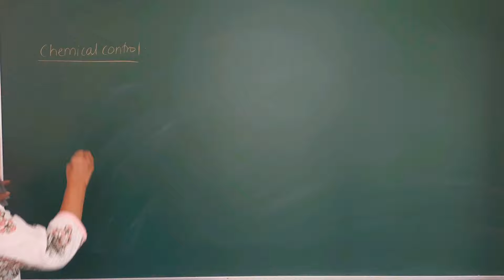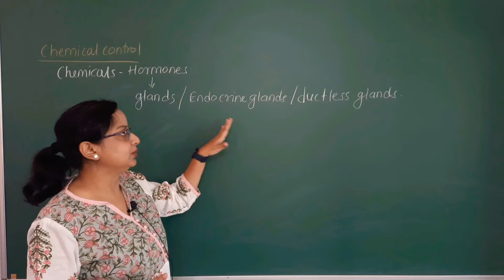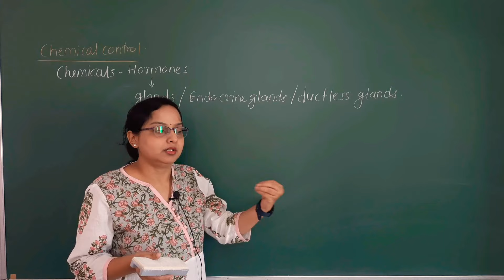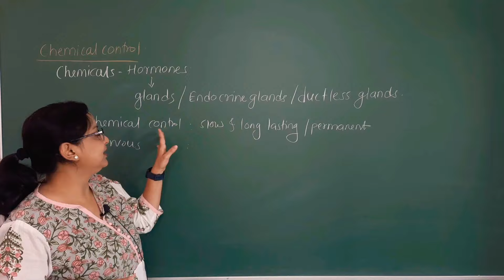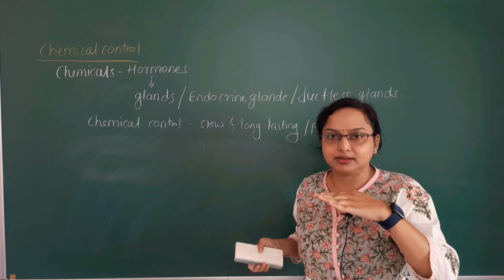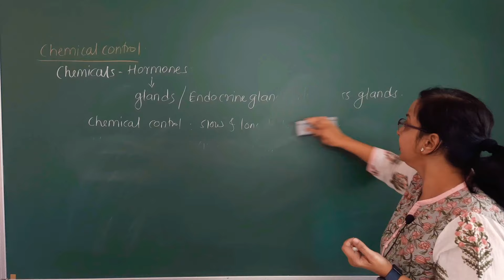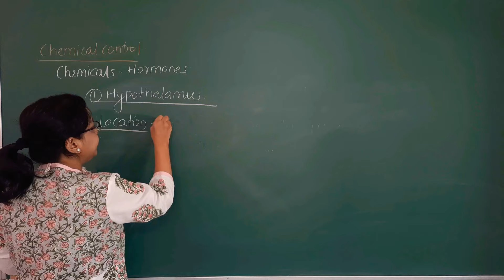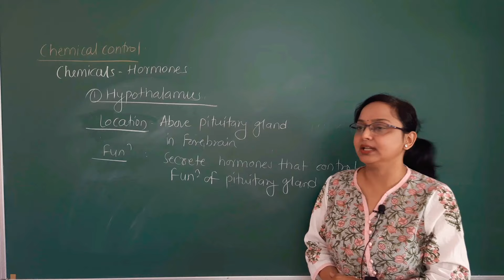🔴 Chemical Control | Endocrine Glands and Their Functions| Class 9| Maharashtra State Board